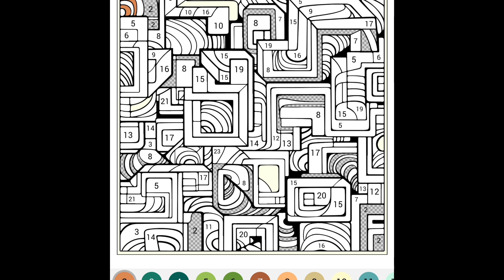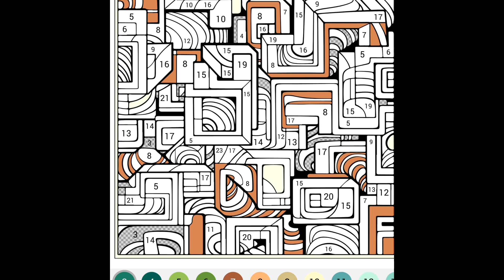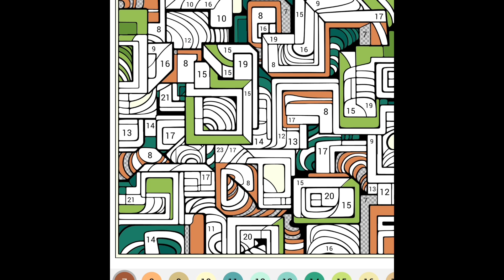ASMR - Greek - Close up reading - Part 3